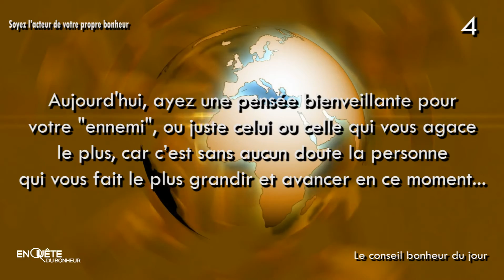Soyez l'acteur de votre propre bonheur 4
Le conseil bonheur du jour N°4 : "Aujourd'hui, ayez une pensée bienveillante pour votre "ennemi", ou juste celui ou celle qui vous agace le plus, car c’est sans aucun doute la personne qui vous fait le plus grandir et avancer en ce moment. "
Ce conseil est d'une grande force si vous arrivez à le mettre en pratique. Partagez-nous votre expérience, dites ce que vous ressentez.

Surfez avec nous sur la vague du bonheur
En quête du bonheur, le blog qui vous veut du bien